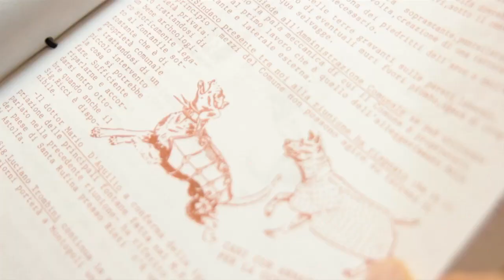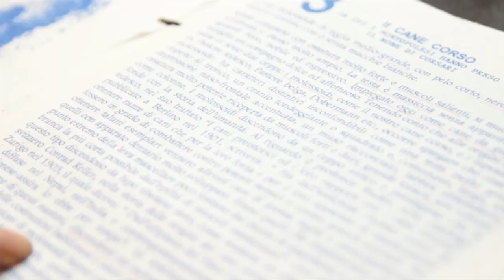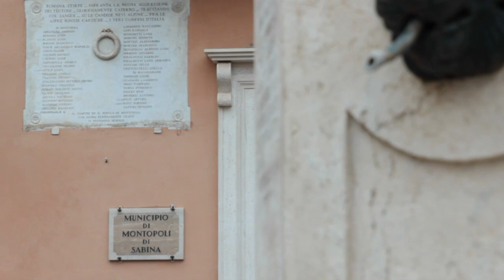Montopoli di Sabina il paese dei corsari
Don Carmelo Cristiano